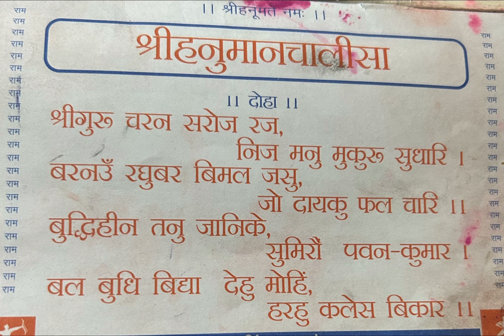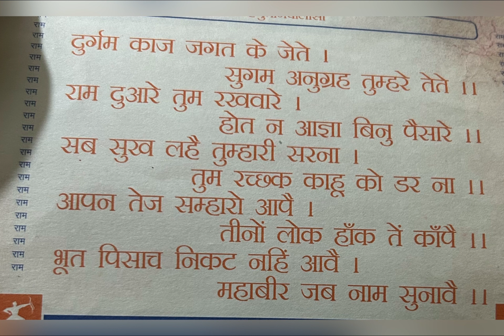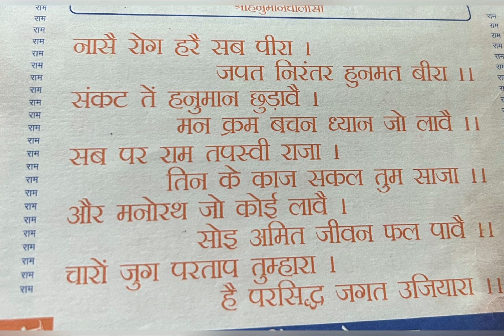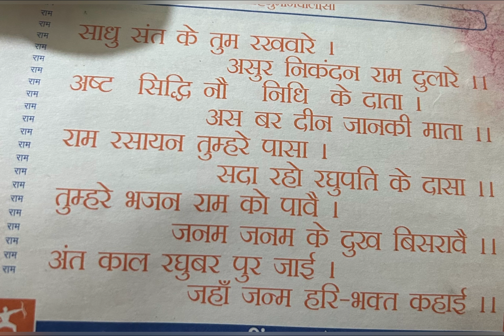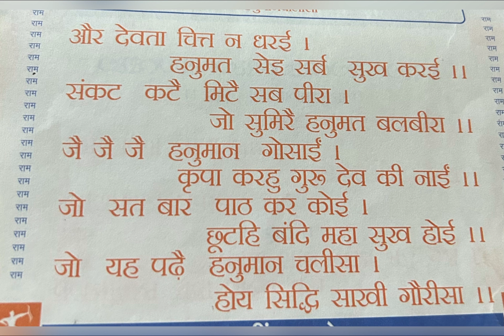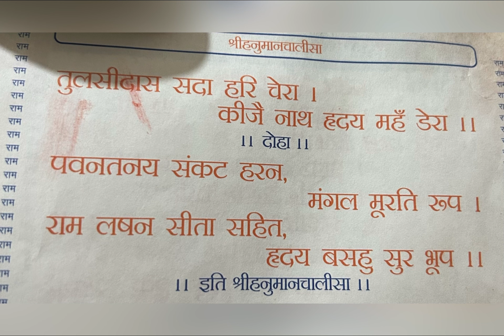Jai hanuman chalisa || jai bajrang bali || ek baar jarur suna sabi kasth dur hota h